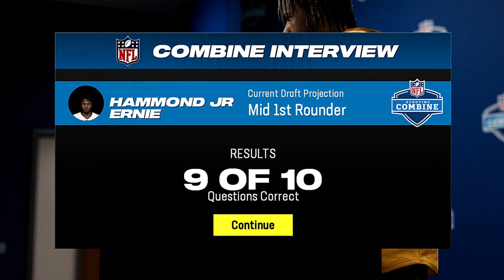Will EJ Be Denied A National Championship?|Ncaa College Football 23